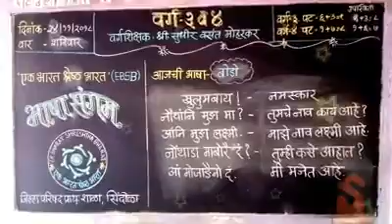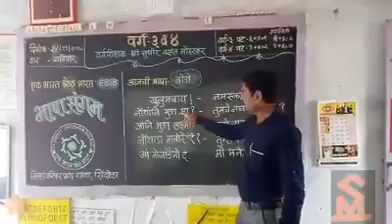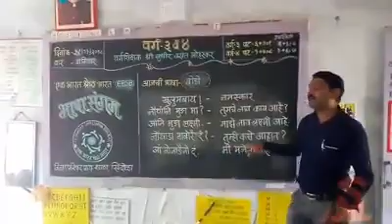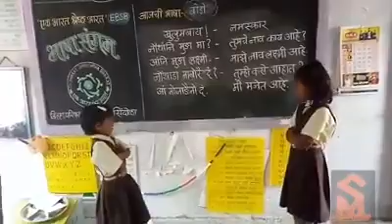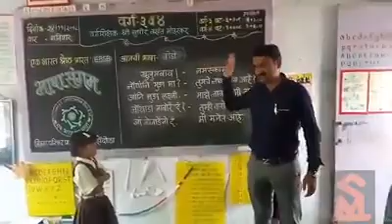Bhasha Sangam, School Shindoda, Taluka Saoli District Chandrapur